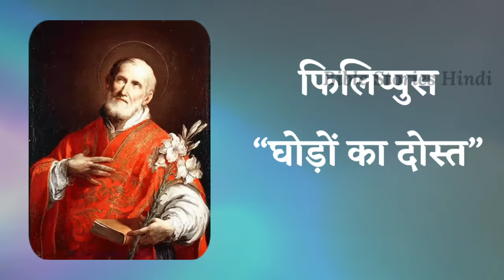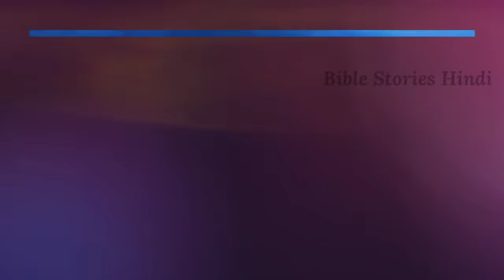यीशु के 12 चेलों की मृत्यु कैसे हुई? How Did the Apostles Die/Bible Stories Hindi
राजा दाऊद और बतशेबा का पाप 2 शमुएल 11-12 | David and Bathsheba Story 2 Samuel 11-12

Lucifer ( शैतान ) के बारे में गहरा अध्ययन | शैतान कौन है ?  और वह क्या करता है ? जाने इस वीडियो में

how did the apostles die,how did the 12 apostles of jesus christ die,यीशु के 12 चेलों की मृत्यु कैसे हुई,प्रभु के चेलो की मृत्यु कैसे हुई,प्रभु के चेलो का क्या हुआ,cheko ka kya hua,prabhu ke chelo ka kya hua,yeshu ke 12 chele ki mrityu kaise hui,yeshu ke 12 chele ki kahani,yeshu ke 12 chelo ke naam,prabhu yeshu ke 12 chelo ke naam,prabhu yeshu ke chelo ke naam ka arth,yeshu masih ke shishya,yeshu ke 12 chelo ki maut,yeshu ke 12 chelo ki maut kaise hui